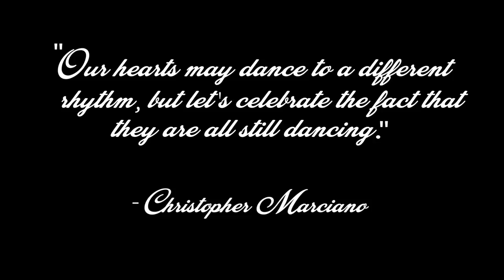Runaway - Christopher Marciano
Christopher Marciano - Runaway Single Available Now!

Produced by: Sinima Beats
Film By: Zach Herrbach